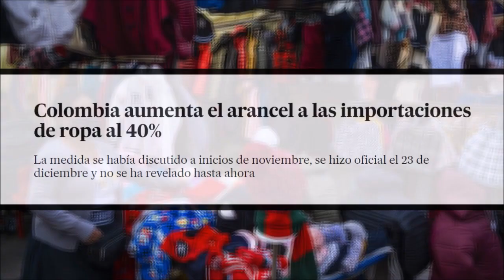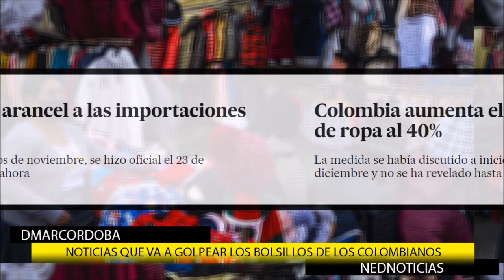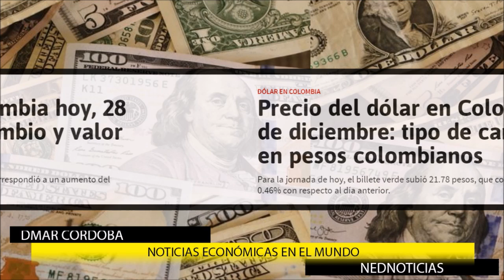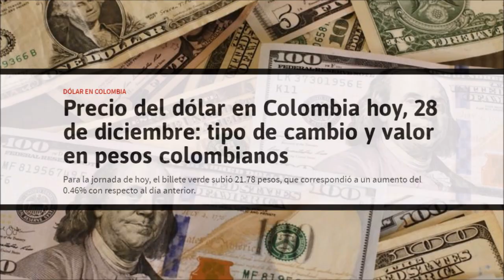ATENCIÓN COLOMBIA 🎯SE VIENEN MÁS IMPUESTOS, PENSIONES EN RIESGO Y MÁS NOTICIAS DEL DÍA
Colombia aumenta el arancel a las importaciones de ropa al 40%
La medida se había discutido a inicios de noviembre, se hizo oficial el 23 de diciembre y no se ha revelado hasta ahora.
Otras noticias del día
- Crisis en Frontera Norte de México
- Qué pasa en el Tambo Cauca
- Jorge Robledo sobre las Pensiones